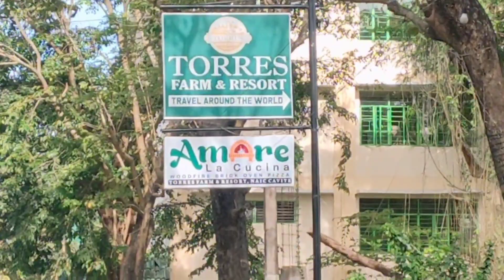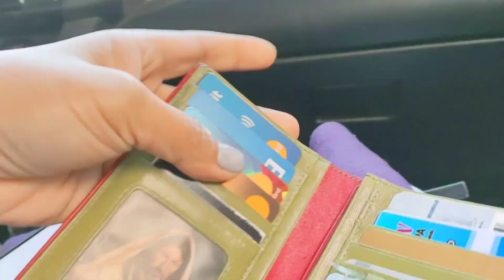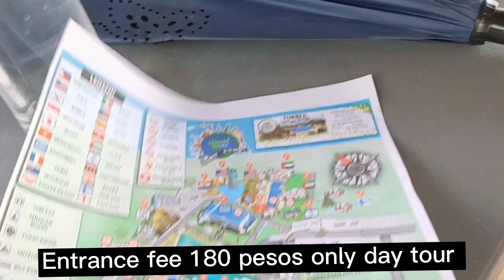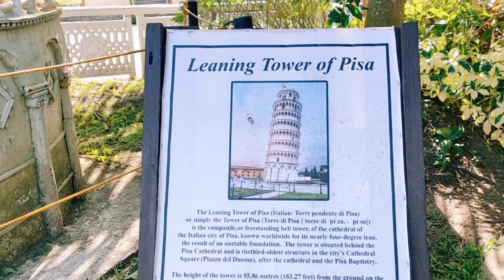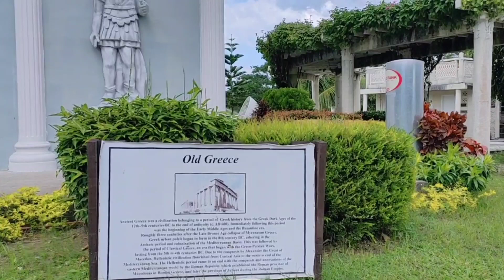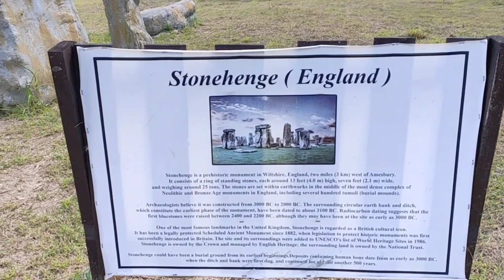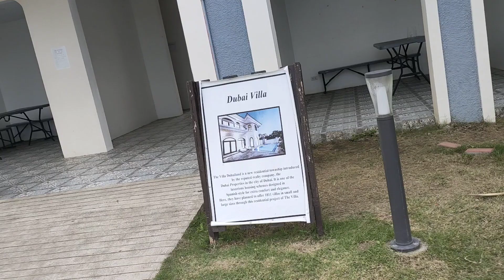The Cheapest Travel around the WORLD🤓 the famous tourist spots.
Torres Farm and Resortd is a private resort located at Brgy Sabang Naic Cavite. We got curious of the place when I saw a friend posting on Facebook. You can indeed travel the world for less than an hour when you’re there!

 Torres Farm and Resort isn't just your usual bed and breakfast private resort. It also happens to house a few of the world's most-visited landmarks, or miniature replicas of them at least, for the globe trotter Instagram feeed of your dreams—the budget version, of course.

You have to pay a P180 entrance fee (picture taking only) and a bracelet will be provided as a ticket. From there, you can start your little journey around the globe.

Via private car, you may search the place on Waze or Google Maps

Via commute – from Manila, ride any bus bound to Naic, Ternate or Maragondon

Ask the driver to drop you off at Naic Cross Road

From the drop off, ride a tricycle ask ask the driver to take you to Torres Farm and Resort. Fare if Php 20 each

There are areas that are not yet fully functional as a lot of construction is still on going. It’s recommended for a big group like barkada, family bonding or team building.

Songs:
Tomorrow (BCD Studio)
Stranger, CHUNNYT
Iron Sea, Unknown
Paw , Unknown
Flute Piccolo , cg
Downhill, Unknown
Future, tiktok
Lazy Sunday , BCD Studio
Falling Apart , Unknown
Beijing Spring , Unknown